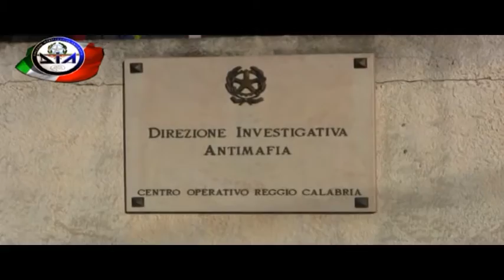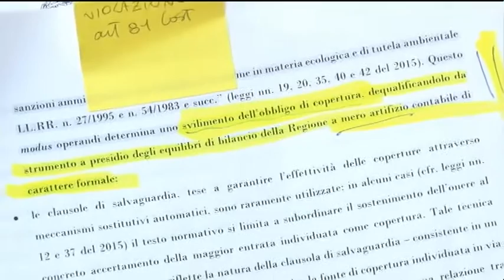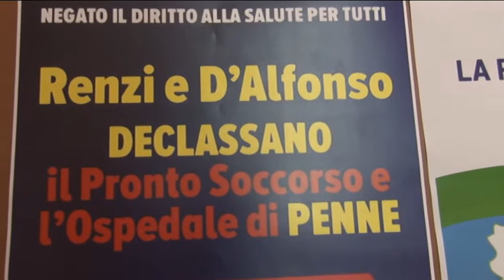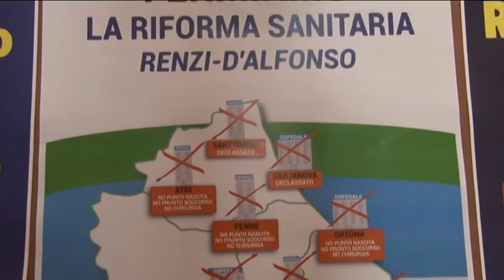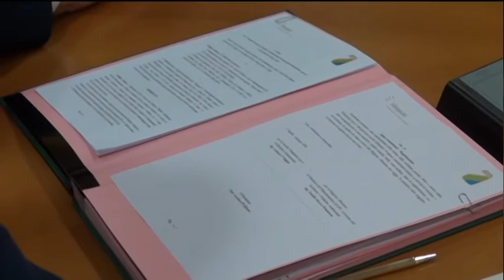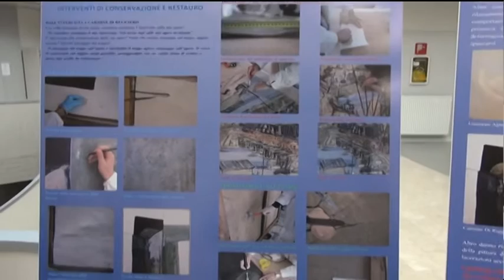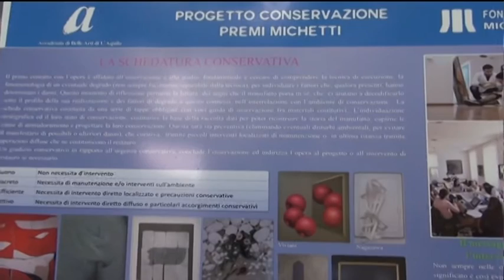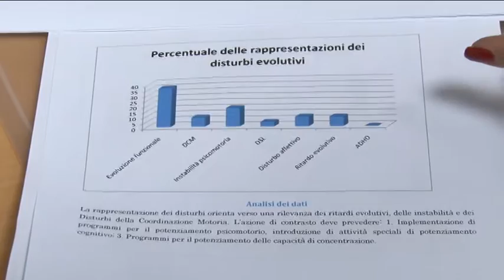TgSei - Edizione della notte Mercoledì 1 giugno 2016